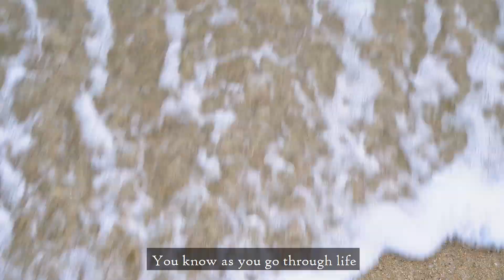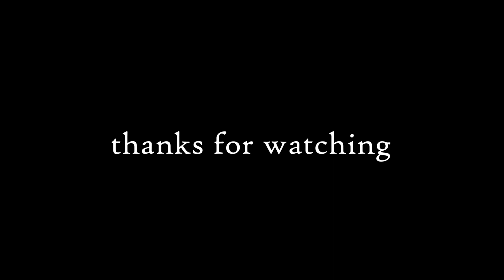Empty Old Jars - A Short Film on Letting Go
This is a short film I created for the old things I've kept throughout the years.

I believe that we need to renew things around us, and that includes all the sentimental mementos that we have forgotten, that served no purpose for us any longer. They became stale and disappeared into the background of our busy lives.

I hope you enjoy this video as much as it meant for me.